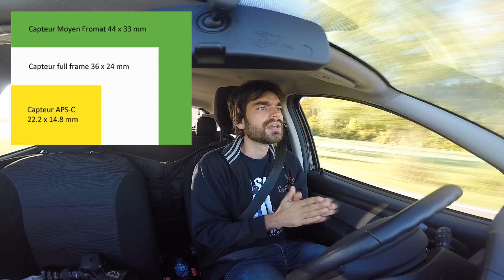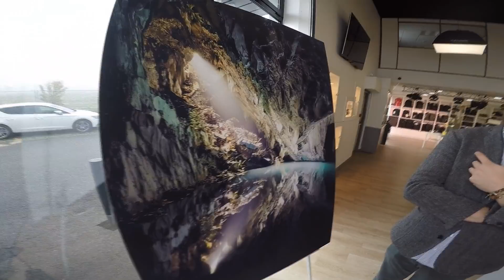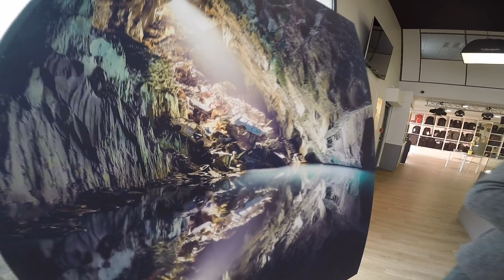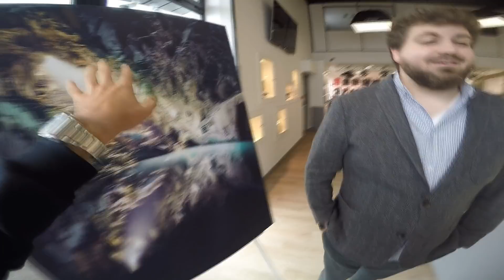Un mirorless à 8000€ (sans l'objectif)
(mais il les vaut)